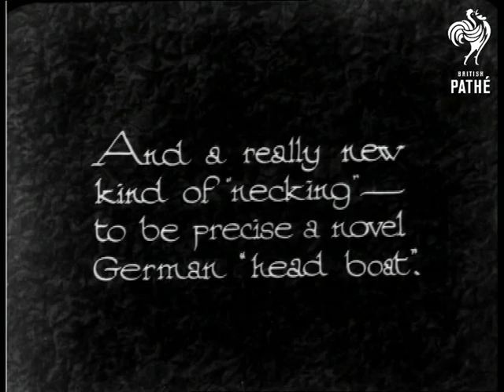Necking On The Neckar River (1930-1931)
Introductory intertitle reads: "And a really new kind of "necking" - to be precise a novel German "head boat."

M/S of a strange looking contraption.  Man puts it over a woman's head, she puts her arms through straps.  She steps into the water.  "Once on the go - you can't stop going!"  Woman turns handle on the front of the device and it moves her through the water.  Various shots of her operating this ridiculous invention!  Neckar River - Germany.

 FILM ID:944.12